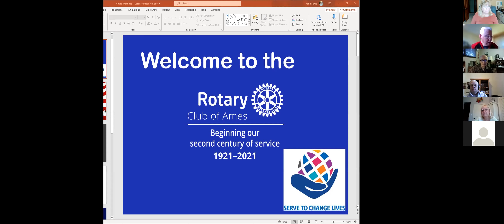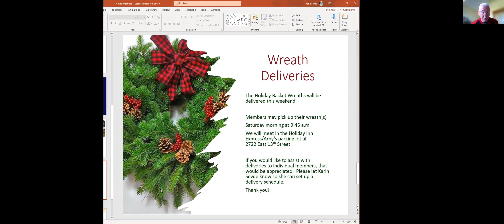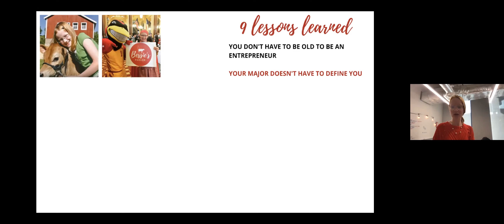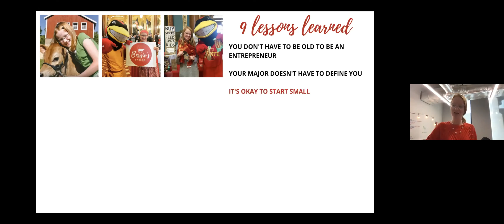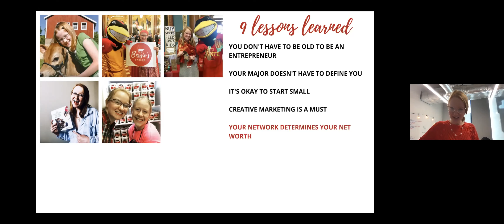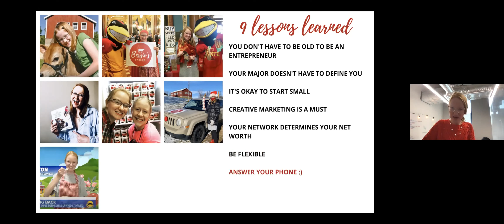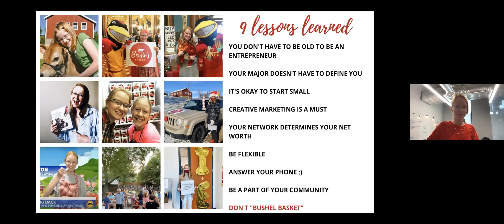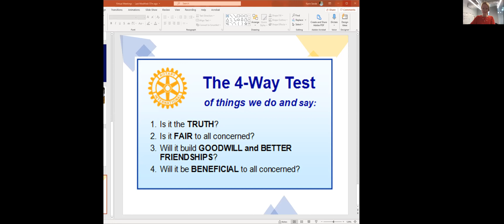Rebecca Runyon, Bessie's Parlor Ice Cream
I grew up on a dairy farm in Iowa, where I learned that flexibility is essential to happiness and where I began loving ice cream. During college, I learned to make ice cream and made plans to launch an ice cream parlor with a storefront in Ames, Iowa. 2020 came, and COVID changed my plans (and probably yours too!). So right now, we're holding Bessie's Socials: ice cream socials to raise funds for social justice initiatives.